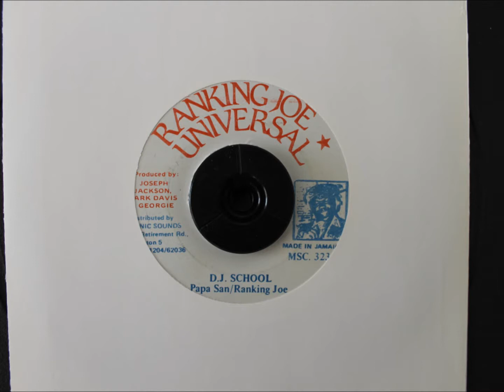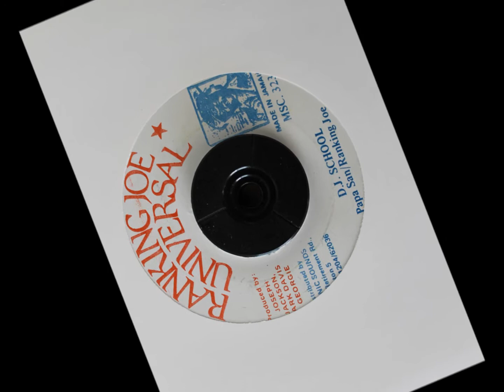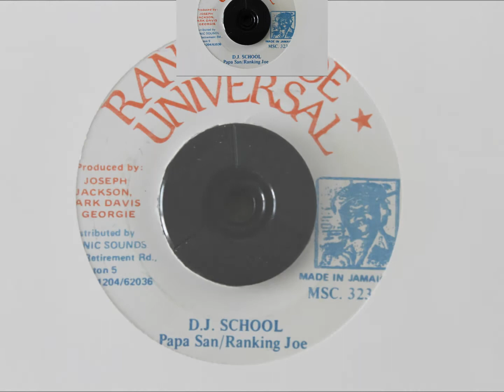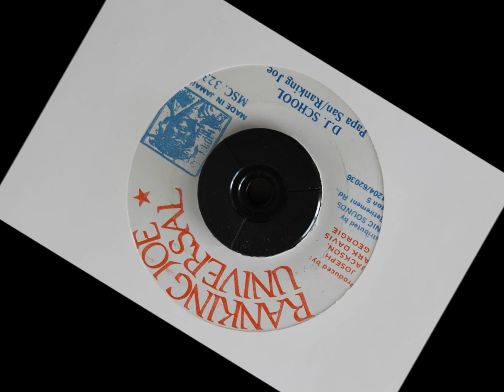PAPA SAN & RANKING JOE - D.J. SCHOOL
RANKING JOE UNIVERSAL - 7 INCH